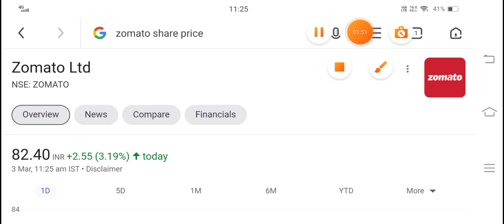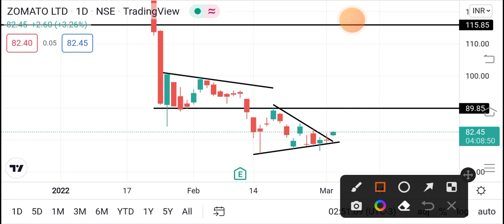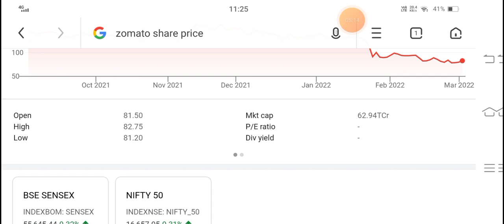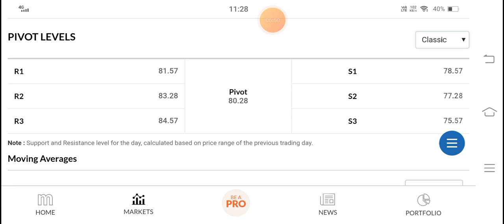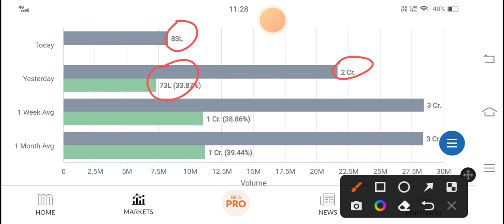🔴Zomato मिल रहा टोमेटो के भाव 🔴 ZOMATO Share Price Today, ZOMATO Share Latest News,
ZOMATO Share Price Today, ZOMATO Share Latest News, ZOMATO Share Target, ZOMATO Stock Latest News,

ZOMATO Share Target, ZOMATO Share Analysis, ZOMATO Stock, ZOMATO Stock Analysis, ZOMATO Stock Technical Analysis, ZOMATO Stock Latest News, ZOMATO Stock News, ZOMATO Stock Today,